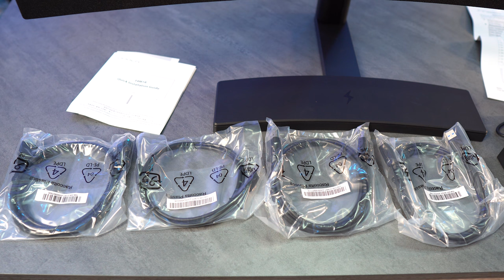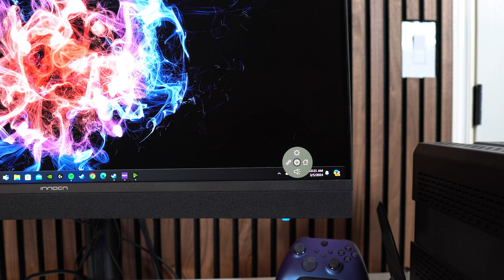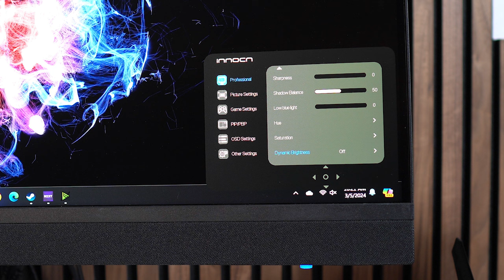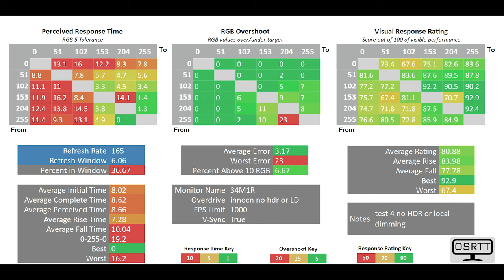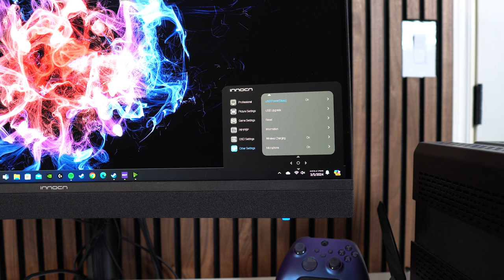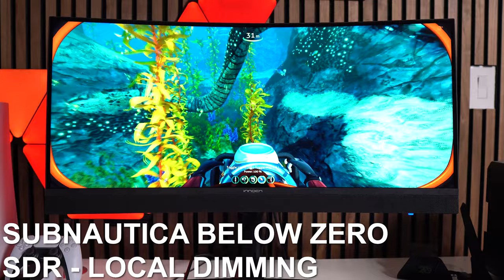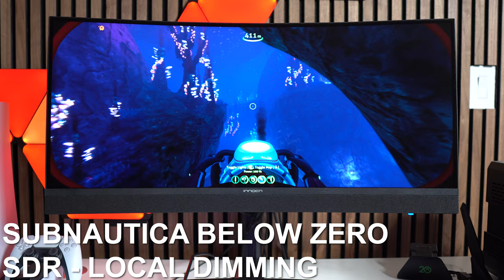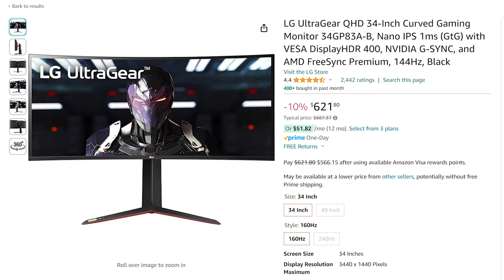INNOCN 34M1R Ultrawide Monitor Review- Watch Before You Buy!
The INNOCN 34M1R has a lot going on for it with the primary draw here being 2304 local dimming zones and a ton of extras like a KVM switch, usb type c input with 90w charging that can be used for a display input and the wireless charger on the base.  Unfortunately certain things may fall short of your expectations when it comes to performance so I hope this video helps in your purchasing decision.

INNOCN 34M1R:

LG Ultra Gear 34GP83A-B:

@IntotheAM Shirts (I wear these for almost all my videos and love their designs):

Timestamps:
(00:23) Intro
(00:24) Specs
(06:05) Speaker & Mic Test
(07:20) Panel Menu Settings
(11:38) Response Time
(15:41) The Good
(18:32) The Bad
(24:50) The Gray Area
(26:08) The Price
(29:53) Video Wrap Up